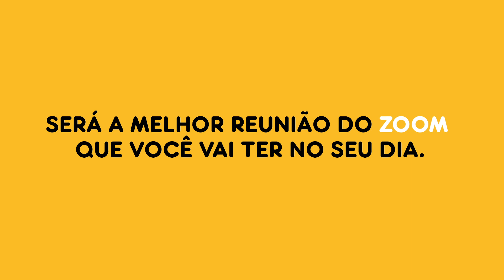PEDIGREE® - Cachorros no Zoom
Que tal adotar um amigo sem sair de casa? Chegou o “Cachorros no Zoom” da PEDIGREE®, um novo jeito de adotar virtualmente. Para saber como, é só acessar